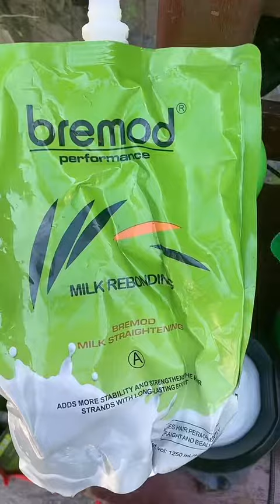Hair Rebonding using Bremod